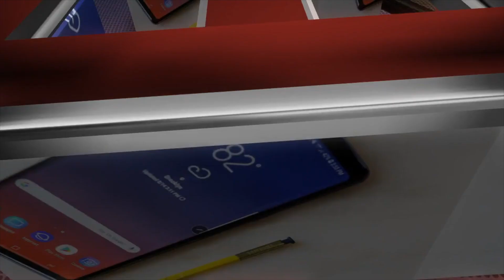Nike " AIR JORDAN 1 HIGH 85 CHICAGO " edition dropping in 2020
This video is about Nike " AIR JORDAN 1 HIGH 85 CHICAGO " edition dropping in 2020